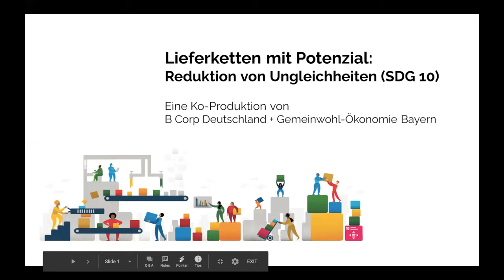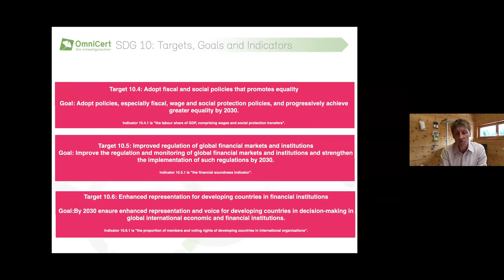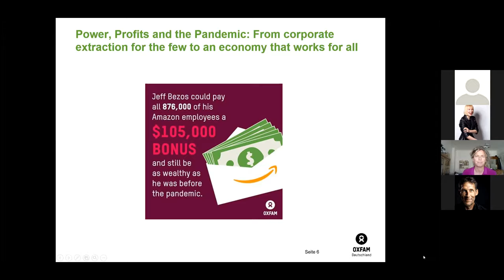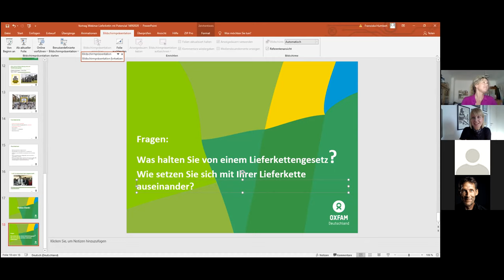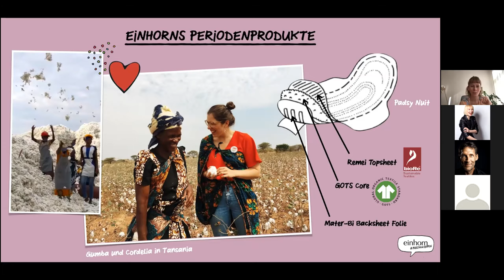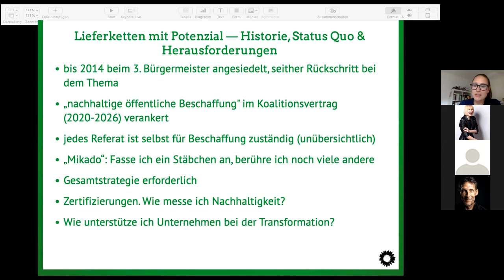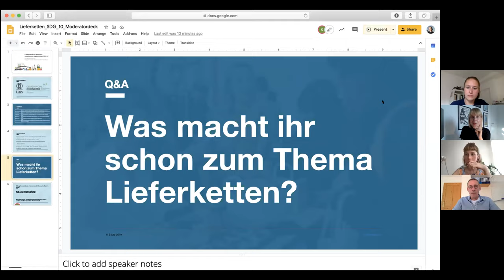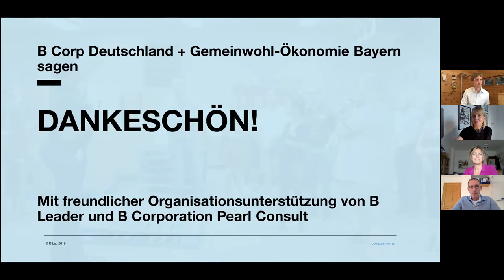Lieferketten mit Potenzial: SDG 10 | B Corp DE & Gemeinwohl-Ökonomie Bayern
„Lieferketten mit Potenzial: Reduktion von Ungleichheiten (SDG 10)“ - eine Kooperationsveranstaltung von B Corp Deutschland & Gemeinwohl-Ökonomie Bayern mit über 100 Teilnehmer*innen am Mittwoch, den 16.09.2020, von 15:00 bis 17:00 Uhr.

Referent*innen:
- Thorsten Grantner | OmniCert | B Corp, gemeinwohl-bilanziert
- Dr. Franziska Humbert | Oxfam
- Lena Ganswindt | Einhorn | B Corp
- Julia Post | Stadt München

Moderation:
- Katja Bartholmess | B Corp Deutschland

Inhalt:
- Einleitende Worte
- Session #1: "SDG10" | Impuls Thorsten Grantner (ab 11:30 Min.)
- Session #1: Fragen und Antworten (ab 22:00 Min.)
- Session #2: "Perspektive NGO" | Impuls Franziska Humbert (ab 29:30 Min.)
- Session #2: Fragen und Antworten (ab 46:45 Min.)
- Session #3: "Perspektive Unternehmen" | Impuls Lena Ganswindt (ab 56:02 Min.)
- Session #3: Fragen und Antworten (ab 01:11:53 Std.)
- Session #4: "Perspektive Politik" | Impuls Julia Post (ab 01:20:50 Std.)
- Session #4: Fragen und Antworten (ab 01:31:08 Std.)
- Session #5: Maßnahmen der Teilnehmenden (ab 01:40:20 Std.)
- Abschließende Worte (ab 01:59:55 Std.)

Organisator*innen:
- Janneke Wagner | B Corp Deutschland
- Alexander Rossner | Gemeinwohl-Ökonomie Bayern
- Michael Vongerichten | Gemeinwohl-Ökonomie Bayern
- Andy Schmidt | Pearl Consult
- Gina Stal | Pearl Consult